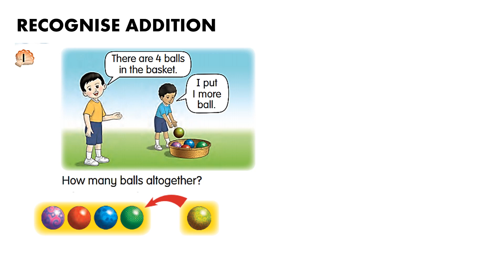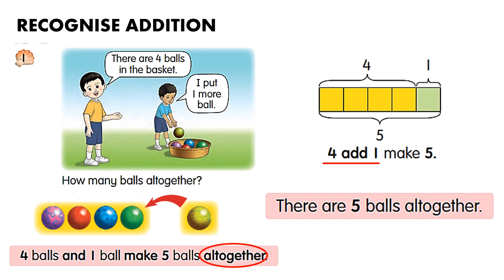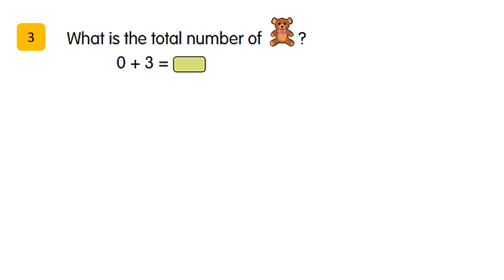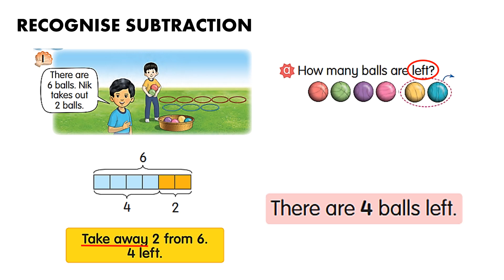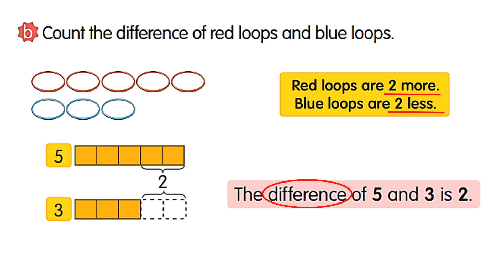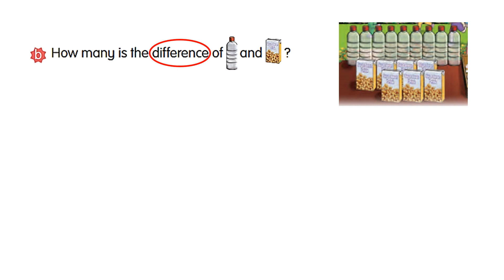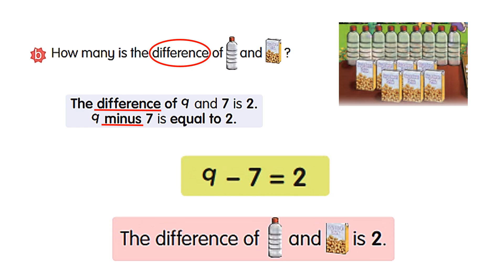MATHEMATICS YEAR 1 CONCEPT OF ADDITION & SUBTRACTION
Mathematics DLP